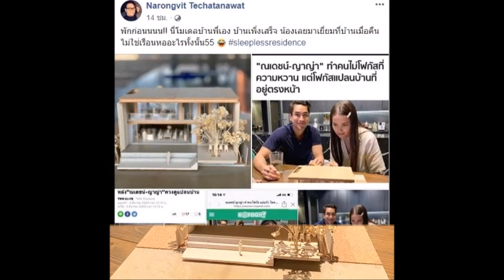ล่าสุด ส่องบ้านหรูติดทะเลสาบ ที่คนเข้าใจว่าเป็นเรือนหอ